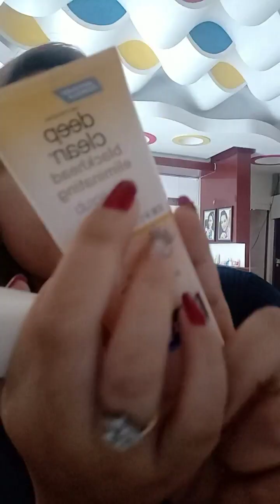Hello Jupiter, come and bury me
A face-to-face cream will cover the face
Helps smooth, smooth and smooth skin